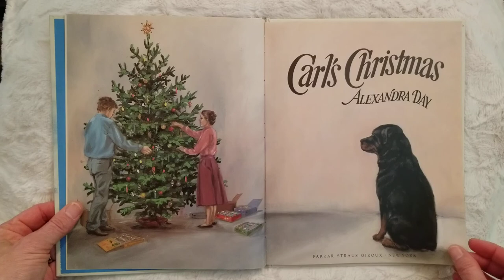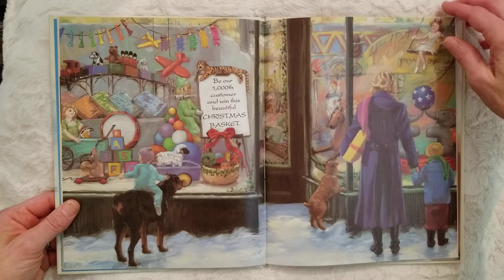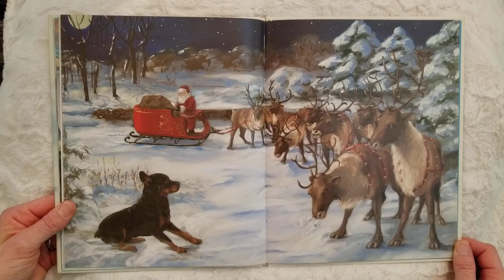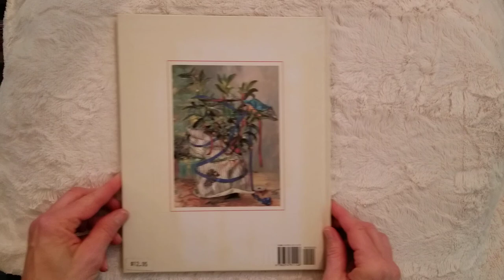"Carl's Christmas" by Alexandra Day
Snowglobia Storytime for Grownups